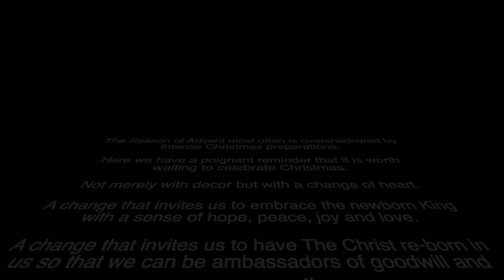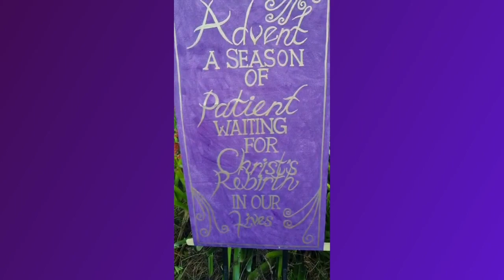Aquinas College Commemorates Advent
Video of outdoor Advent wreath on Aquinas College campus. The Advent wreath is central to our property as Christ needs to be central in our lives and to Christmas.